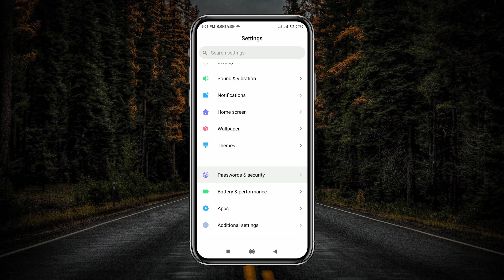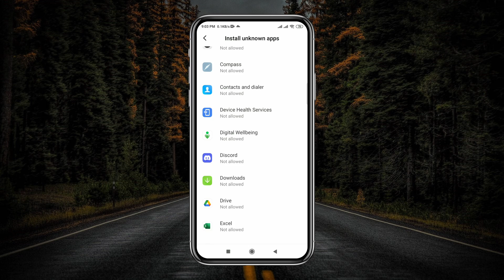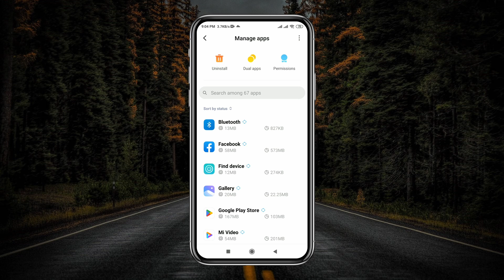HOW TO FIX APP NOT INSTALLED ON ANDROID PHONE 2023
app not installed as package conflicts with an existing package,
app not installed as package appears to be invalid,
app not installed as app isn't compatible with your phone,
app not installed as package appears to be invalid samsung,
app not installed as package appears to be invalid minecraft,
app not installed because package conflicts with an existing,
bgmi app not installed as package appears to be invalid,
app not installed dikha raha hai to kya karen,
app not installed due to conflict with an existing package,